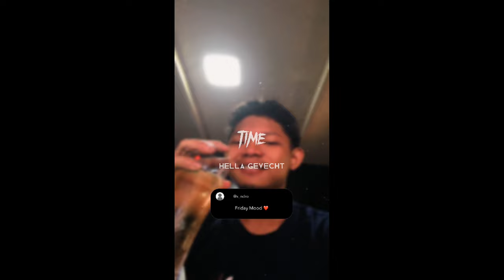x a n d r o - f k d